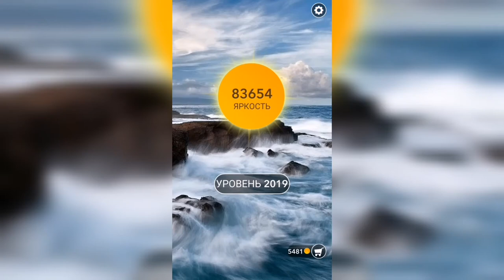Word / Слово Крест: Поиск русского кроссворда / Уровень 2019